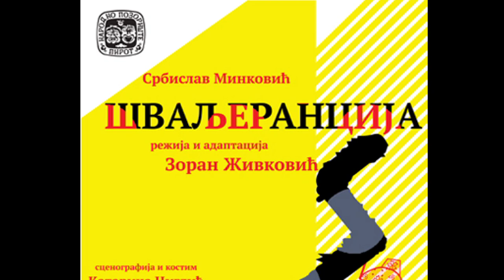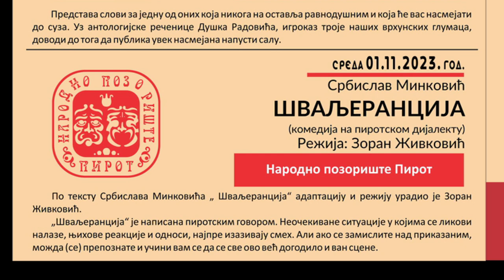SUTRA PREMIJERA ''ŠVALJERANCIJE'' U POZORIŠTU